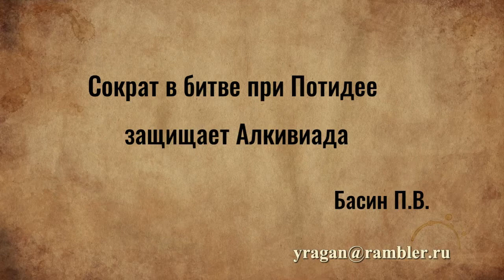Сократ в битве при Потидее защищает Алкивиада Басин П.В. описание